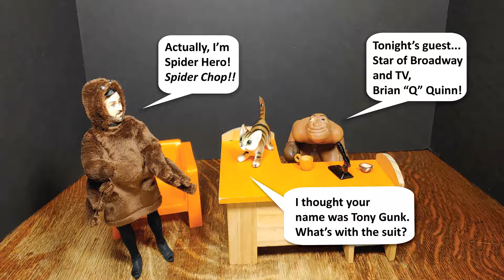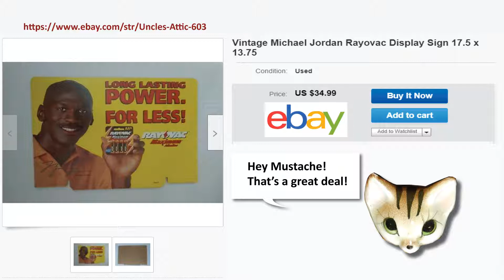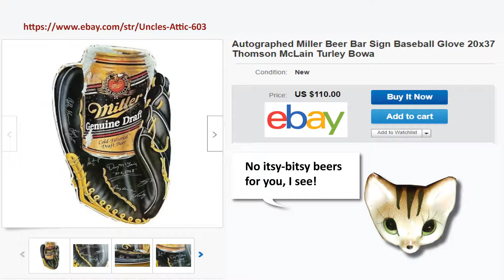Kitty & Blinston's Q & The Impractical Joke...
Kitty & Blinston are back with their next adventure!  Today's guest is Brian "Q" Quinn of TV's Impractical Jokers!